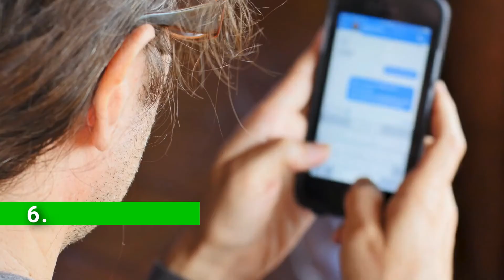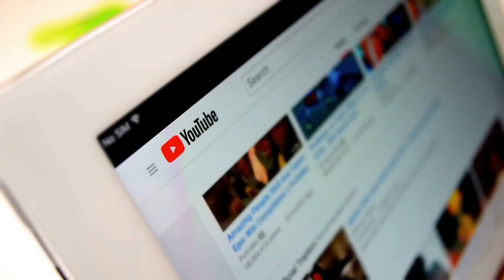11 Little Signs She Secretly Likes You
11 Little Signs She Secretly Likes You

When it comes to recognizing the signals that a woman is into them, most guys are clueless.
So this video is for you if you're one of those males who doesn't know if a lady is attracted to you or not.
In this video, we'll go over the top 11 covert cues that a woman sends out when she's interested in a male.
Therefore, pay attention because if you ignore these signs, you might lose out on something wonderful.